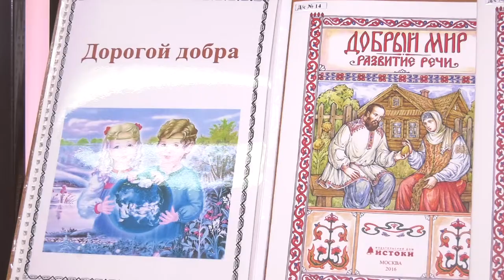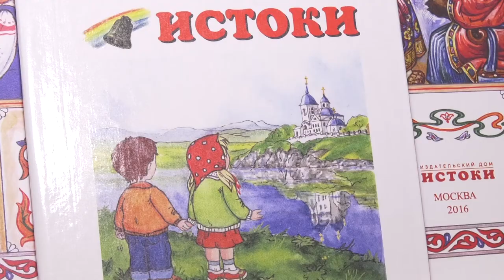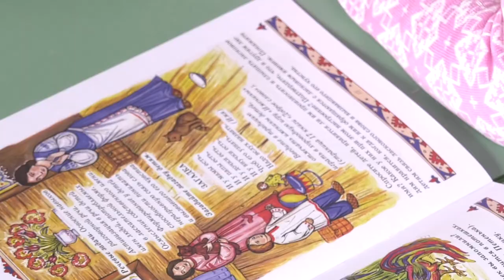За нравственный подвиг учителя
Коллектив детского сада №14 стал победителем конкурса «За нравственный подвиг учителя».